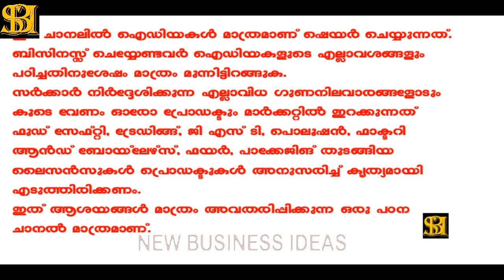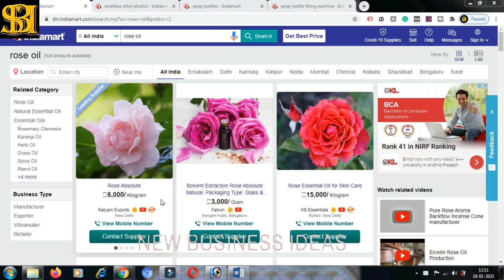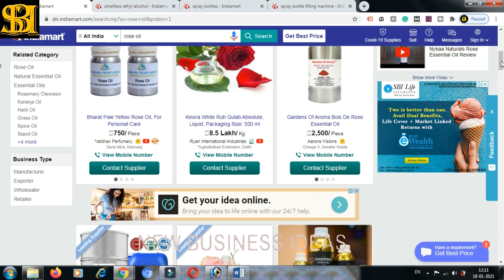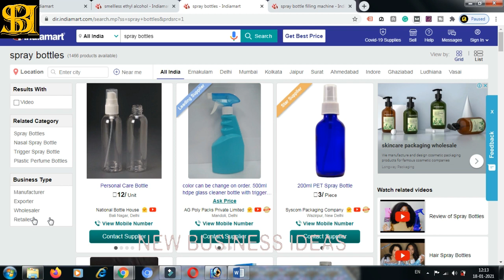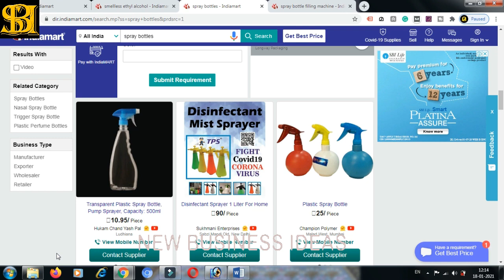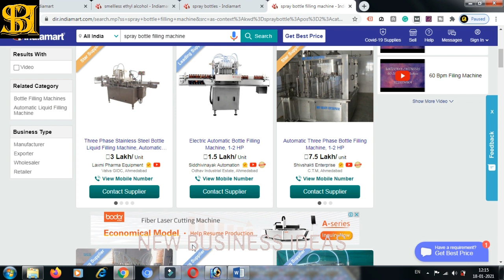100 രൂപ മുടക്കിയാൽ പ്രോഡക്റ്റ് റെഡി | New Business Ideas | Small Business Ideas | Best Startup Ideas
NewBusinessIdeas SmallBusinessIdeas BestStartupIdeas 100 രൂപ മുടക്കിയാൽ പ്രോഡക്റ്റ് റെഡി | New Business Ideas | Small Business Ideas | Best Startup Ideas

It is a simple business, you can start with mere 2 raw materials. It can be done as a very low investment business as well as with good budget. You can start a factory of this business if you have good budget to spend. Watch it fully.

റിച്ച് ഡാഡ് പുവർ ഡാഡ്

Not paid video and not promoted anyone. This Video is only for Education Purpose for unemployed youth. Please don't pay any rupees before your personal investigation. We are not liable for any payment issue.